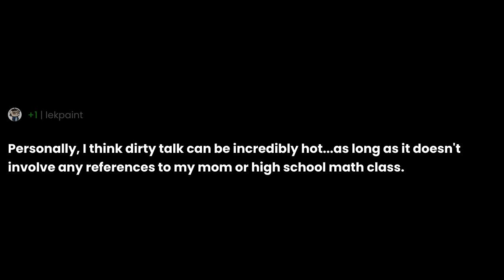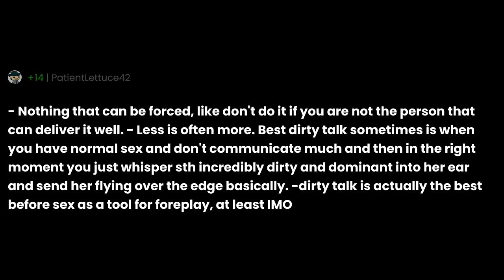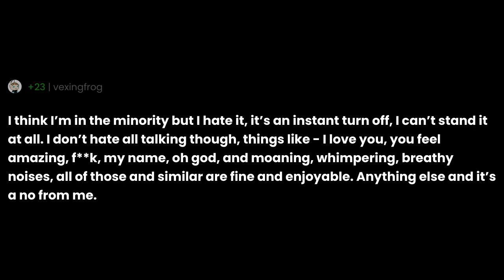What's your opinion on dirty talk during sex?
"What's your opinion on dirty talk during sex?" the question you all have been asking for.